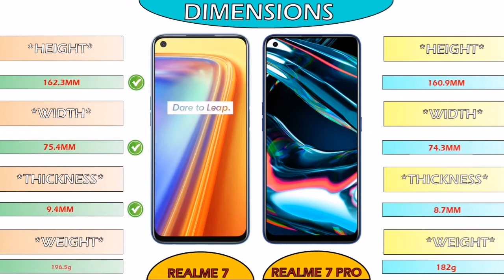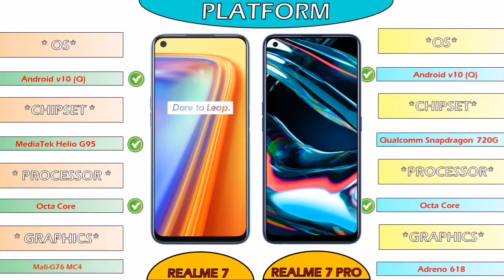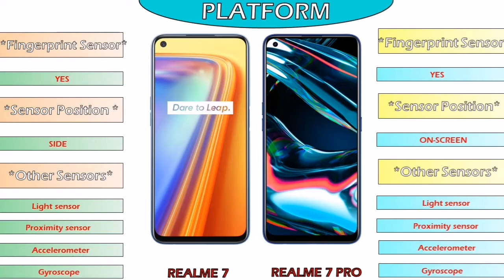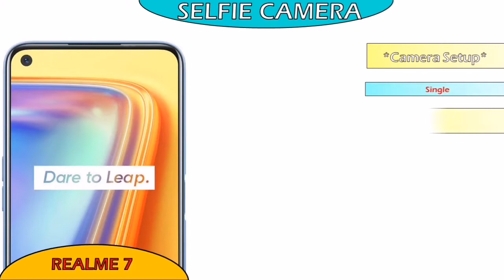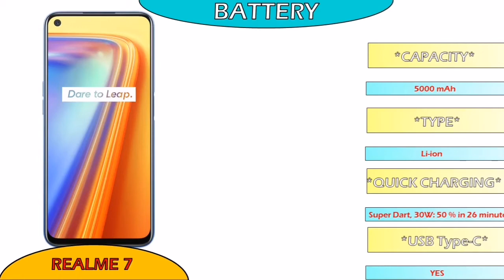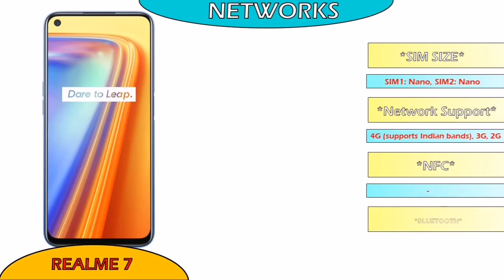Realme 7 vs Realme 7 Pro Price, Camera Compare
Hello friends in this video you will watch Realme 7 vs Realme 7 Pro Price, Camera Compare